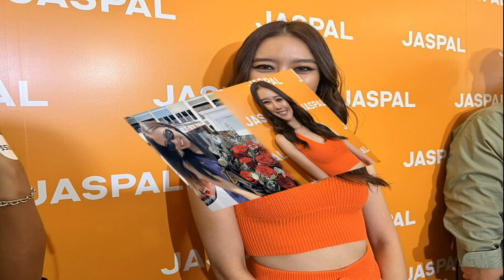แพรวา เม้าธ์เรื่องบนเตียง ไม่แคร์ดราม่า ลบภาพดาราใสใส ไม่พร้อมเปิดตัวแฟน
แพรวา เม้าธ์เรื่องบนเตียง ไม่แคร์ดราม่า ลบภาพดาราใสใส ไม่พร้อมเปิดตัวแฟน กลัวถูกเรียกว่าไฮโซ เผยที่มูฯ ขอแฟนสุดปัง
แพรวา เม้าธ์เรื่องบนเตียง / เม้าธ์มอยเรื่องบนเตียงกันอย่างแซ่บ จนลบภาพดาราใสใสไปหมด สำหรับนักร้อง/ดาราสาว แพรวา-ณิชาภัทร ฉัตรชัยพลรัตน์ ที่ได้รับเชิญไปออกรายการทางช่องยูทูบของ ติช่า กันติชา แบบไม่แคร์ดราม่า ก่อนที่จะเปิดใจเรื่องความรัก ทำไมไม่เปิดตัวแฟน ล่าสุด(10 มี.ค.66) แพรวา เดินทางมาร่วมงานเปิดตัวซัมเมอร์คอลเล็กชั่น 2023 “TASTE OF SUMMER” ที่ ชั้น M ศูนย์การค้าไอคอนสยาม ซึ่งภายหลังจบงานได้ให้สัมภาษณ์ถึงเรื่องดังกล่าว
แพรวา เม้าธ์เรื่องบนเตียง
ล่าสุดไปออกรายการของติช่ามา? “ใช่ เรารู้สึกว่ามันพูดได้ เพราะสังคมเราเปิดกว้าง เป็นคัลเจอร์ฝรั่ง
กลัวคนจะมองลุกส์เราเปลี่ยน? “ไม่นะ ด้วยอายุเรา มันเลยวัยที่ต้องผ่านการเรียนรู้มาเยอะมากแล้วล่ะ ถือว่าเป็นเพศศึกษา 001 หรือว่ามันเลยไปแล้ว(ยิ้ม)
บางส่วนมองว่าแพรวาเก็บกด? “คือมันไม่มีรายการไหนสัมภาษณ์แบบนี้ไง พอเป็นรายการติช่า เราก็รู้สึกว่ามันตรงโจทย์ คือเราเคยไปแล้วครั้งหนึ่ง แล้วไปเล่าเรื่องของเพื่อน ทุกคนคอมเมนต์ว่าไม่ใช่เรื่องของเพื่อนหรอก เราก็เลยได้ งั้นพูดเรื่องตัวเองดีกว่า เพราะเรื่องของเพื่อนแล้วทุกคนบอกเรื่องของเรา มันจะดูแรงไปนิดหนึ่ง
เราเตรียมเรื่องไป เพราะกลัวจะดร็อป? “ไม่หรอก พิธีกรติช่าก็ช็อตไปเหมือนกัน ว่า 2 คนนี้เหมือนแข่งเกม ไม่คิดจะยอมแพ้กันเลยมั้ง จะตอบทุกคำถามเลย ติช่าก็นั่งช็อตฟีล บอกยูบางคำถามไม่ต้องตอบก็ได้ เราก็บอกไม่เป็นไร อยากตอบ
แอบคิดไหมว่ากระแสตอบรับมันจะออกมาเป็นยังไง? “ไม่นะ ด้วยรายการติช่า เขาทำมานานแล้ว ทาร์เก็ตเขามันชัดเจน คนที่มาดูก็จะรับได้
เวลาพูดเรื่องเซ็กส์ เรื่องส่วนตัวมีลิมิตแค่ไหน? “เราก็เล่าเท่าที่เรารู้สึกว่ามันโอเค เราจะมีลิมิตอยู่ว่าอันนี้มันจะเข้าขั้นที่ลับแล้ว ก็คืออยู่ใต้เตียงมันเยอะไปหน่อย
การเล่ากังวลเรื่องบุคคลที่ 3 ? “ไม่ระวังนะ เราก็ไม่ได้บอกว่าอดีต ปัจจุบัน หรืออนาคต”

เราไม่ซีเรียสว่าคนจะโยง? “ทุกคนอยากโยงทำไมนะ เราสอบแกตเชื่อมโยงอยู่เหรอ บางทีมันเป็นเรื่องประสบการณ์ที่ผ่านมา ถ้าสมมติหนูมีคนที่ไม่ได้เปิดล่ะ โยงไม่ถูกละ โจทย์ใหม่ เลยรู้สึกว่ามันไม่จำเป็นต้องโยง แค่มาแชร์กันให้ฟัง”

มีรายการแนวนี้ติดต่อมา? “ยังไม่มีรายการไหนแรงเท่าติช่ามาก่อน มันก็เป็นปกติที่เราพูดกับเพื่อน(หัวเราะ) เม้าธ์มอย”

แฟนคนปัจจุบันว่ายังไงกับเรื่องที่เราไปเผยแพร่? “เขาก็ไม่ได้ว่าอะไร(เขาดูไหม?) เขาดู เพราะเขาเป็นแฟนคลับ no.1 ดูทุกรายการที่ไป เพราะเราจะบอกว่าดูเดี๋ยวนี้ เพิ่มยอดวิวเดี๋ยวนี้”

เขาไม่ได้ตกใจใช่ไหมที่เราเผยตัวตนด้านนี้ออกมา? “มันมีตัวตนอื่นที่เขาตกใจมากกว่านี้แล้ (เราไม่ซีเรียสกับคอมเมนต์ที่บอกว่าลบภาพแพรวาใสใส ในฮอร์โมน?) “อันนั้นมันคาแร็กเตอร์ที่เราเล่น ตัวจริงเราก็ใช้ได้อยู่”

เราไม่ได้เป็นสายแบ๊ว? “เราเป็นคนปกติค่ะ ขายสวย มนุษย์ทั่วไป เดินดิน หาเงิน หาเช้ากินค่ำ (คนนี้จะไม่เปิดตัว?) “ไม่เปิด (มีหมอดูทัก?) ถ้าเป็นคำตอบแบบสวยๆ ก็หมอดูบอกว่าไม่ให้เปิดตัว ไม่อยากให้คนเดินมาด่า มันเหนื่อย ทุกคนโฟกัสงาน เพราะตอนนี้ทำงานประมาณ 8 วันต่อสัปดาห์”

เป็นคนนอกวงการ? “นอกวงการ เพราะเราคุยกับเขาแล้วเรียบร้อยว่าอยากเปิดมั้ย เขาก็ถามนะ ข้อดีข้อเสียเปิดแล้วเป็นยังไง ก็บอกนะว่าถ้าเปิดชื่อยูจะนำหน้าด้วยคำว่าไฮโซ แต่เชาไม่ใช่ไฮโซ ก็เลยคุยกันว่าไม่ต้องเปิด
เวลาไปไหนมาไหนปกติ? “ไปปกติเลยค่ะ ก็มีคนเข้ามาขอถ่ายรูปตอนไปกับเขา เขาก็บอกว่าเดี๋ยวผมถ่ายให้ครับ รับบทตากล้องแล้ว